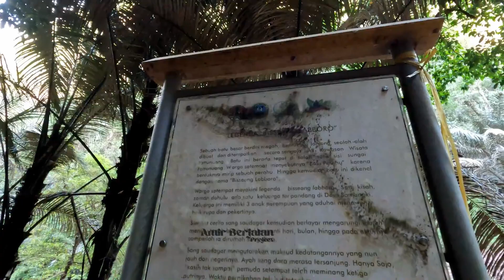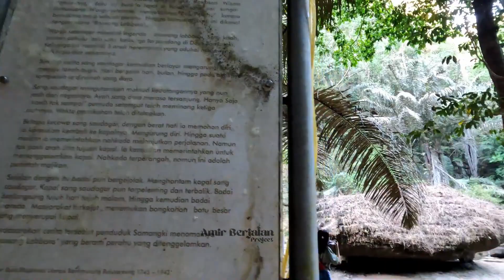BISEANG LABBORO' - Kisah Perahu Saudagar Cina Yang Karam dan Berubah Jadi Batu di Pattunuang Maros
Menikmati Sulawesi belum lengkap kalau kalian belum menikmati wisata alamnya, salah satunya yang bisa dijadikan referensi adalah BisLab atau Biseang Labboro. Amir Berjalan meliputnya silahkan disimak videonya sampe habis Biseang Labboro adalah tempat wisata alam yang lengkap, biasanya dijadikan tempat untuk berkemah, panjat tebung, maupun susur gua. Lokasi obyek wisata alam ini berada sekitar 5 kilometer sebelah timur Taman Nasional Bantimurung. Karena masih tergolong pelosok, maka petunjuk arah ke area ini masih sangat minim, dan kalian bisa bertanya ke warga sekitar di daerah Maros.